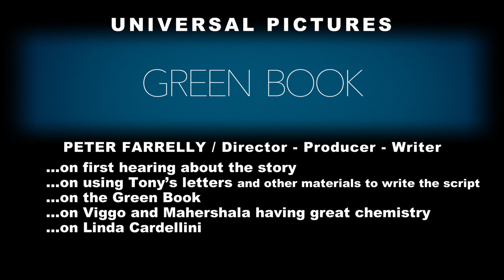Green Book - Itw Peter Farrelly (official video)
Green Book is a 2018 American comedy-drama film about a tour of the Deep South in the 1960s by Jamaican-American classical pianist Don Shirley (Mahershala Ali) and New York bouncer Tony Lip (Viggo Mortensen), who served as Shirley's driver and security. Directed by Peter Farrelly, the screenplay was written by Lip's son Nick Vallelonga, as well as Brian Hayes Currie and Peter Farrelly. The film had its world premiere at the Toronto International Film Festival in September 2018, where it won the People's Choice Award. It is scheduled to be released in the United States on November 16, 2018, by Universal Pictures. The film received positive reviews from critics, with Ali and Mortensen's performances being lauded.

Synopsis :
A bouncer at a New York nightclub takes a job as a famed black pianist's chauffeur during a tour in the American Deep South, forging a close friendship while navigating the deep racism of the region. The film is named for The Negro Motorist Green Book, usually referred to as "The Green Book", a segregation-era road travel guidebook to help African-Americans dealing with racial discrimination issues and Jim Crow laws, such as whites-only garages, restaurants and hotels refusing services.

Green Book
Directed by Peter Farrelly
Produced by Jim Burke, Brian Hayes Currie, Peter Farrelly, Kwame L Parker, Nick Vallelonga, Charles B. Wessler
Written by Nick Vallelonga, Brian Hayes Currie, Peter Farrelly
Starring Viggo Mortensen, Mahershala Ali
Cinematography : Sean Porter
Edited by Patrick J. Don Vito
Production company : DreamWorks Pictures, Amblin Partners, Participant Media, Conundrum Entertainment, Cinetic Media
Distributed by Universal Pictures (USA), Metropolitan FilmExport (France)
Release date : September 11, 2018 (TIFF), November 16, 2018 (United States), January 23, 2018 (France)

(Source: Wikipedia)